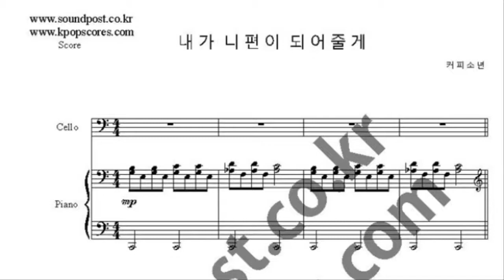내가 니편이 되어줄게 악보